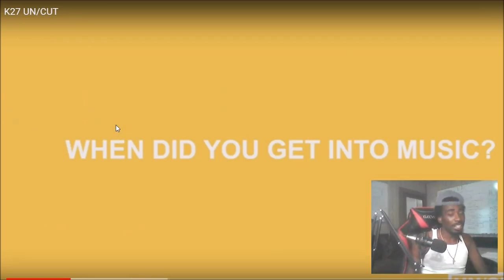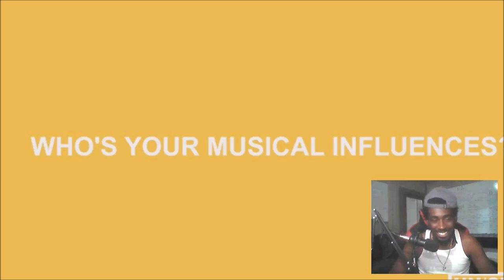K27 Uncut (Swedish Rapper Reaction) 🔥😱